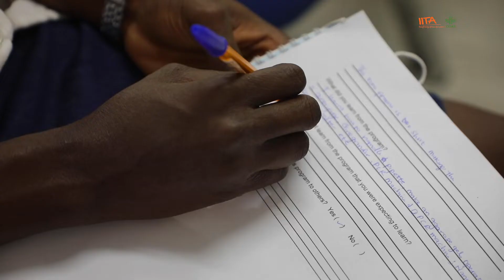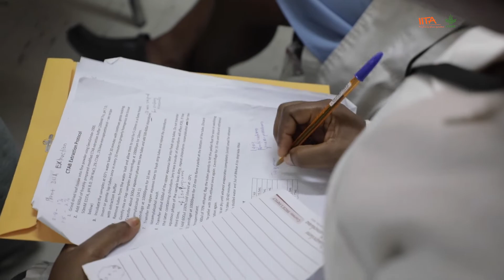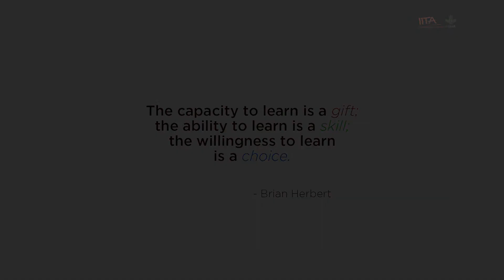IITA Bioscience Center - Hands-on Training on Molecular biology Techniques